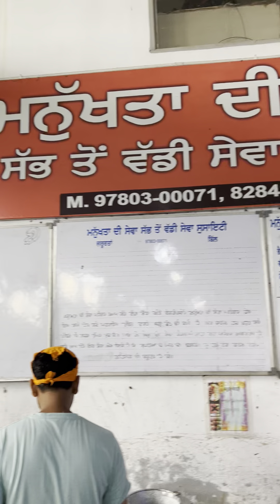Manukhta Di Sewa Society Ludhiana ਮਨੁੱਖਤਾ ਦੀ ਸੇਵਾ ਸੱਭ ਤੋਂ ਵੱਡੀ ਸੇਵਾ